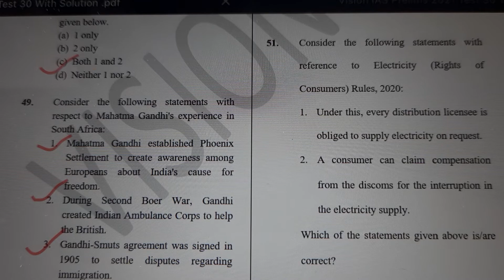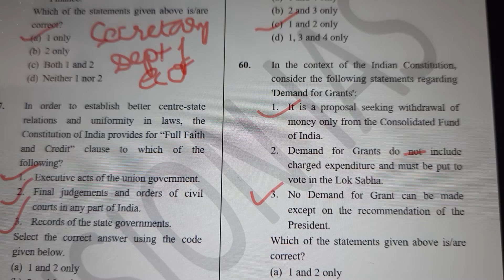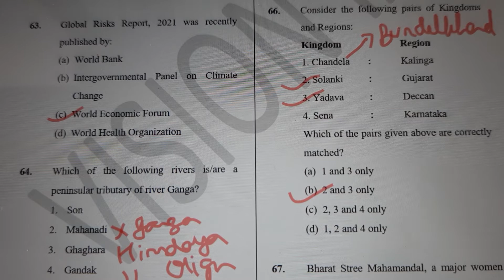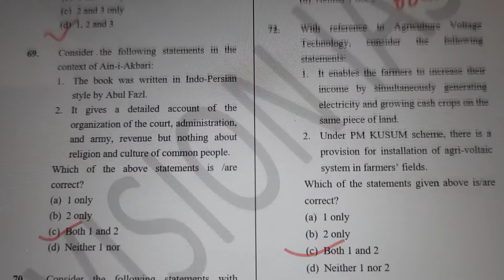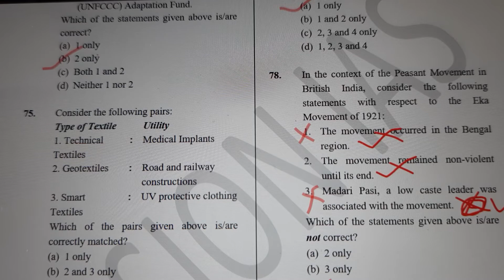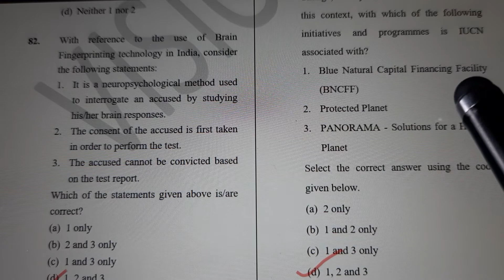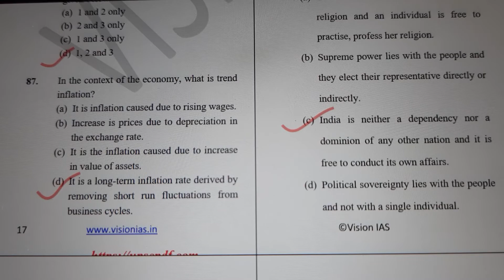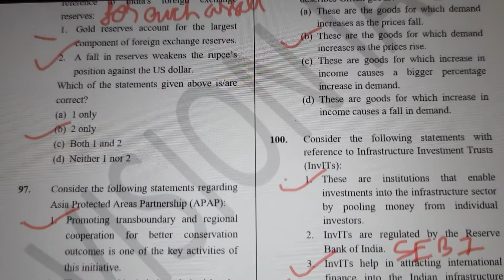UPSC Prelims 2021 Vision Test 30 part 2